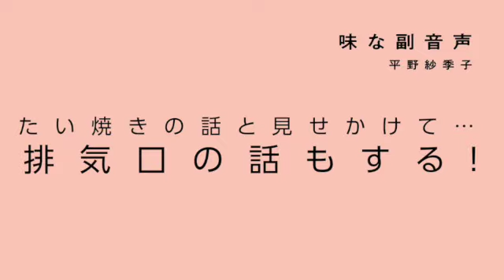味な副音声 エピソード19『たい焼きの話と見せかけて…排気口の話もする！』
00:00　オープニング
01:10　大好きなたい焼きと、排気口の匂い
02:47　たい焼き、なんで鯛の形？
05:08　六本木にようこそ、「柳家」のたい焼きさん！
08:00　排気口の話。
10:23　個性爆発、新進気鋭の「OYOGE」たい焼き

「味な副音声 〜voice of food〜」
フードエッセイスト・平野紗季子がお届けするおいしい Podcast。SPINEARで配信中！今回のゲストは、「包装までが製菓です」の言葉を生み出し、発信する菓子研究家・福田里香さんです。

■番組内で登場したお店はコチラ！